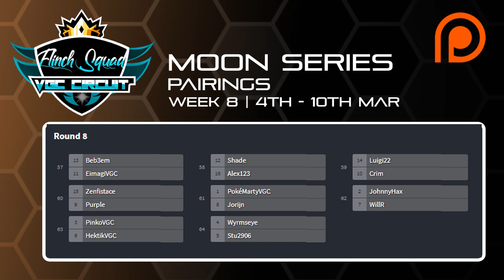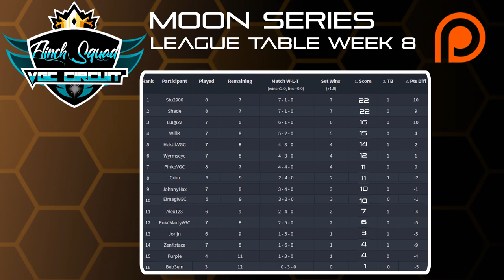Pokémon VGC 19 Flinch Squad Circuit | Review Show | Moon Series | Week 8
Welcome to the Pokémon VGC 19 Flinch Squad Moon Series Circuit. Today's episode is reviewing all of our matches from Week 8 of the tournament